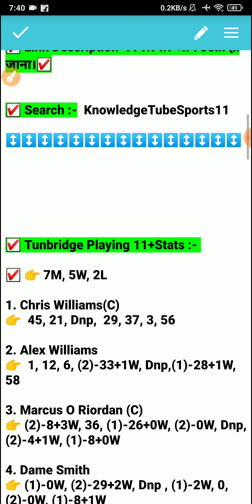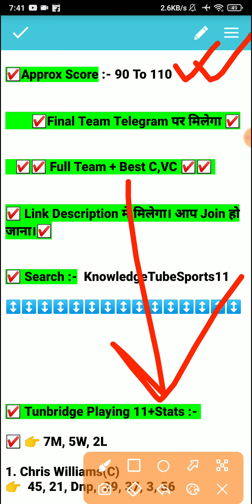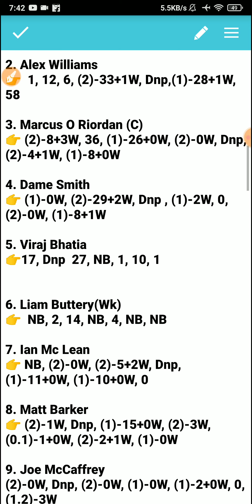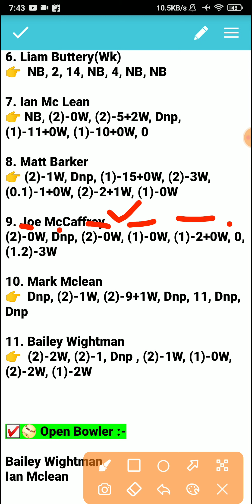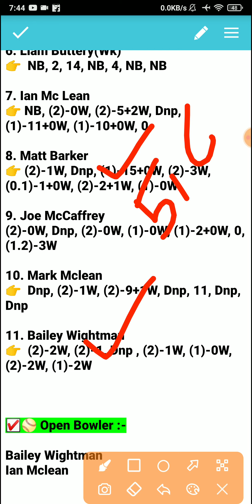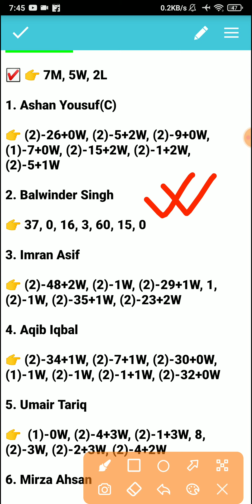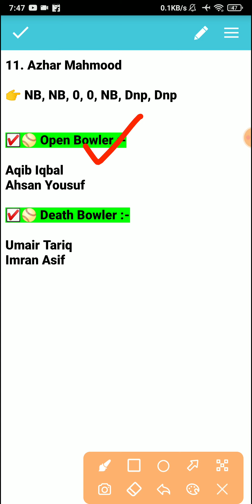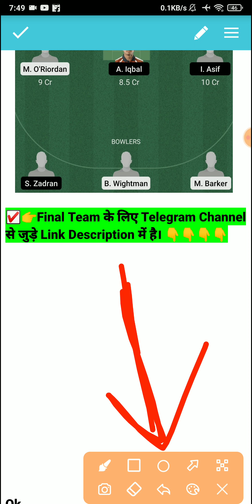TW vs ACT Dream11, TW vs ACT, TW vs ACT Dream11 Team, TW vs ACT Dream11 Prediction, ACT vs TW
TW vs ACT Dream11, TW vs ACT, TW vs ACT Dream11 Team, TW vs ACT Dream11 Prediction, ACT vs TW, TW vs ACT T10, TW vs ACT Dream11 Team Prediction Today Match

TW vs ACT
TW vs ACT Dream11
TW vs ACT Dream11 Team Prediction
TW vs ACT Today Match
TW vs ACT Gl Team Prediction
TW vs ACT Match Prediction
TW vs ACT Team Prediction
TW vsACT Gl Team Today
TW vs ACT Team Today
TW vs ACT Dream11 Team Today
TW vs ACT Grand League team
TW vs ACT T10 Today Match
TW vs ACT T10 Match Prediction
TW vs ACT Player Stats
TW vs ACT Full Team
TW vs ACT Drean11 Team Today Match
TW vs ACT ECS T10
TW vs ACT Dream11 Team Prediction Today Match